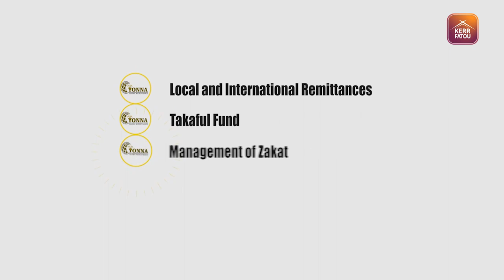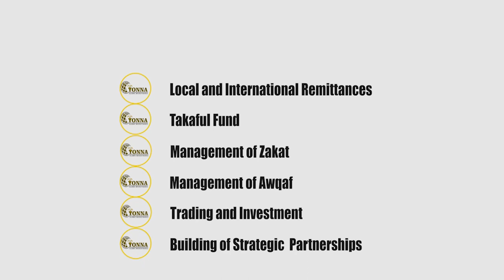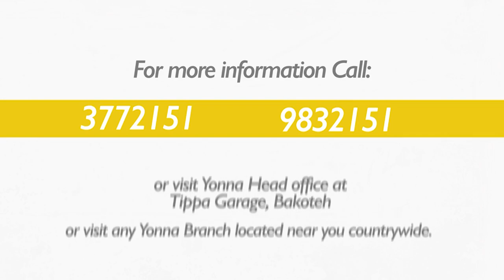The Playlist SO4 EP6 with Stunner B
Playlist with Stunner B